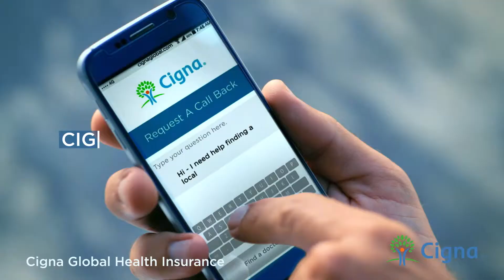Life Is Unwritten, Let’s Go Write it – Fly Home – Thailand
When you’re writing the next chapter of your global business life, Cigna®  is your well- being partner wherever and whenever you need it.

Global Individual Private Medical Insurance from Cigna® gives you access to
a network of 89,000 health professionals worldwide and 24/7 medical advice in any language.

You and Cigna®. Together, all the